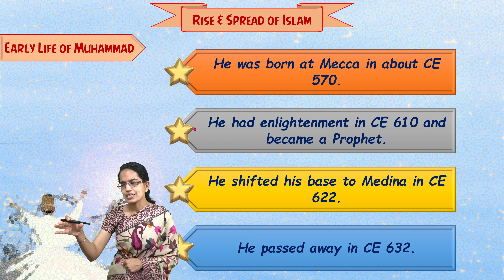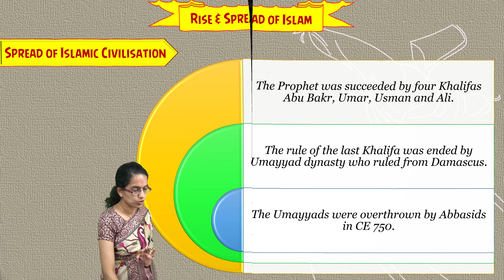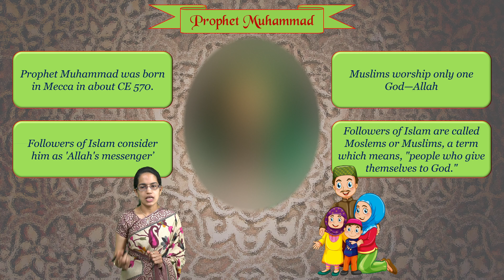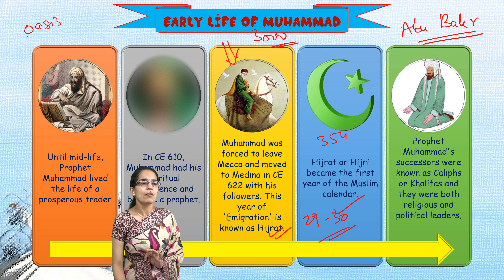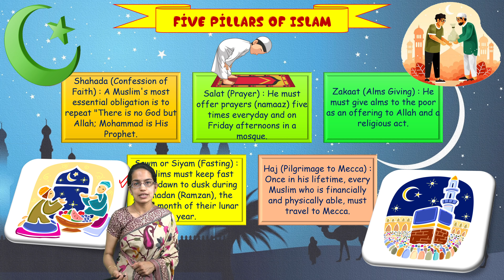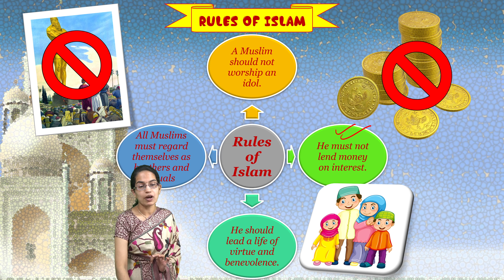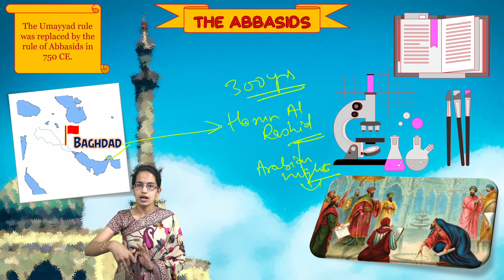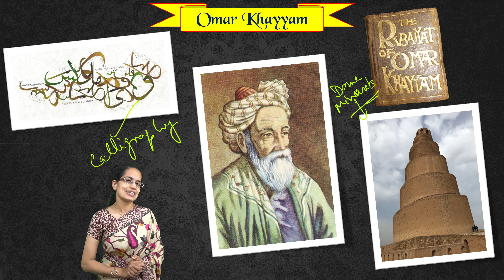Rise and Spread of Islam: Teachings of Prophet Muhammed, Umayyads, Abbasids - ICSE Class 7 History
The people of Arabia were divided into a number of tribes which lived mainly on the breeding of livestock, The various tribes were involved in wars the possession of land, particularly pastures. Arabs were not politically organised, and only acknowledge the authority of their tribal Chiefs. There was no government to enforce law and order. Religion in Pre-Islamic period was a mingling of polytheism, Judaism and Christianity. During the First 600 years of the Christian era, trade with other lands had become important and many Arabs had taken to it. Consequently, trade had brought Arabs into contact with new ideas. In the 7th century, a new religion Islam, arose in Arabia, which within a very short period not only united the warring tribes but also led to the establishment of a big empire and the building of a civilization, which in many respects was the finest civilization of the time.

He called himself the messenger of the supreme being — Allah, whose message he had to spread. He preached against idol worship. Arabia at that time was ruled by a number of tribes, who worshipped many gods and performed many rites and sacrifices. They did not like Muhammad's teachings. Muhammad was forced to leave Mecca and moved to Medina in CE 622 with his followers. This year of 'Emigration' is known as Hijrat. Hijrat or Hijri became the first year of the Muslim calendar. In Medina, Muhammad became very popular. Till CE 632, the year of his death, Muhammad was the leader of almost the whole of Arabia. After his death, his friend Abu-Bakr became the new leader and followed his policies. Prophet Muhammad's successors were known as Caliphs or Khalifas and they were both religious and political leaders.
Hijri calendar is lunar calendar with 354 days, 12 month of 29 or 30 days – established by caliphate of Umar. Date is followed by letters AH. Hijri is 11 days shorter than solar year.
Mecca in 6th century was place of 3000 inhabitants – lived in cluster of flat roofed dwellings – only fresh water was well of Zamzam in center of Mecca. Next to it was Kaba – small box like structure dedicated to local Mecca deities – it is now the holiest place for Islamic followers.  - natural stopping by for camel caravans  - Mecca profited from the fees charged by the caravans
Chapters:
0:00 Rise and Spread of Islam
1:46 Spread of Islamic Civilisation
2:35 Pre-Islamic Times
3:30 Prophet Muhammad
4:31 Early Life of Muhammad
6:28 Five Pillars of Islam
7:54 Rules of Islam
8:30 Spread of Islamic Civilisation
10:15 The Umayyads
10:50 The Abbasids
11:36 Achievements of the Arabs
12:21 Omar Khayyam